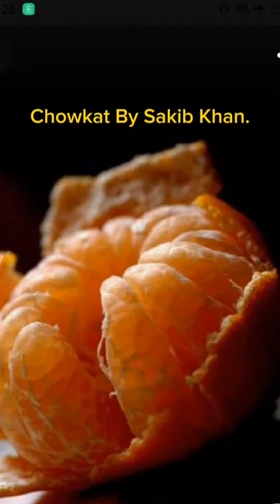Acrylic colour painting on muslin Silk.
Pure Muslin Saree Hand Painting.
Available in Stock.
massage or comment to place order.